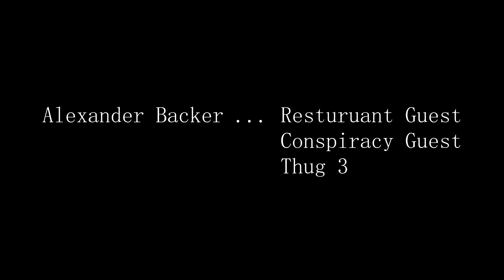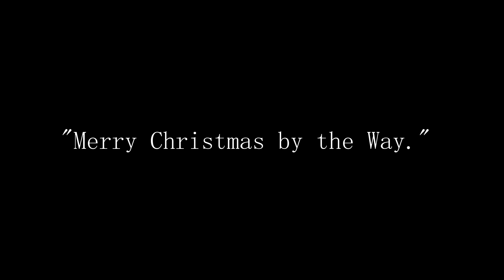Merry Christmas by the Way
A fast talking destitute divorcee stumbles across a hyper-actively happy couple's Christmas party, but things aren't exactly as they seem in this hilarious holiday musical.